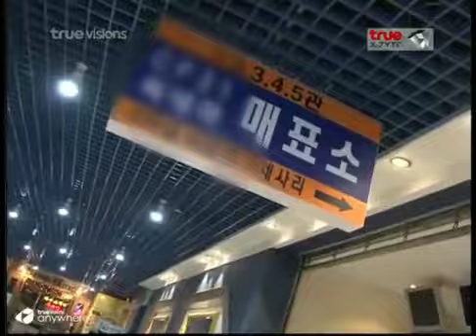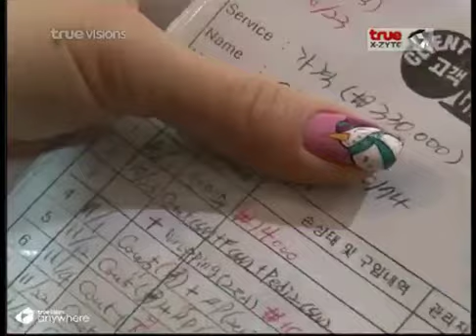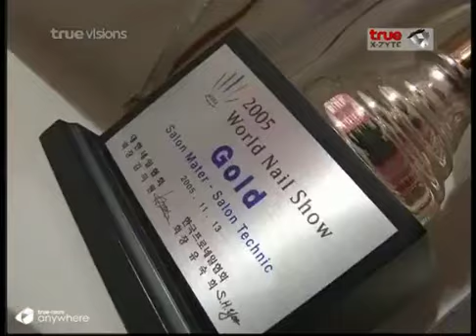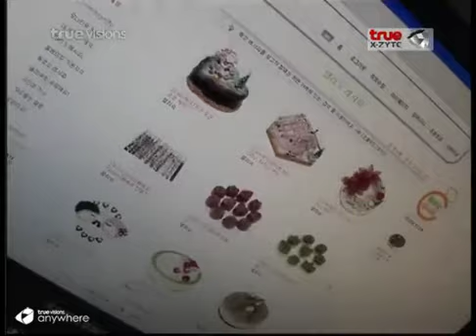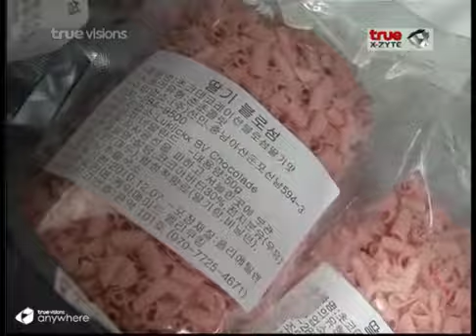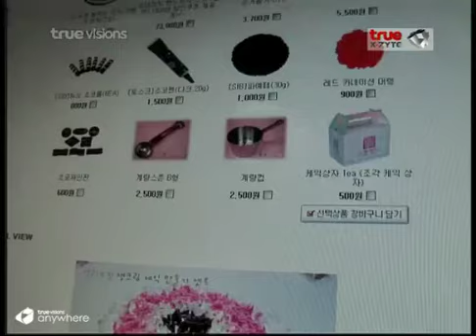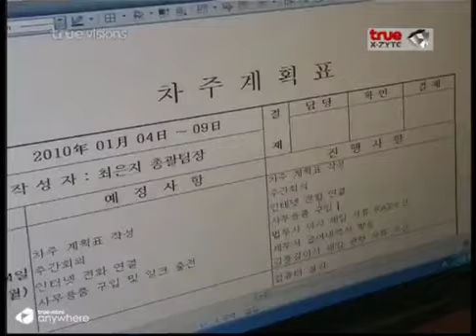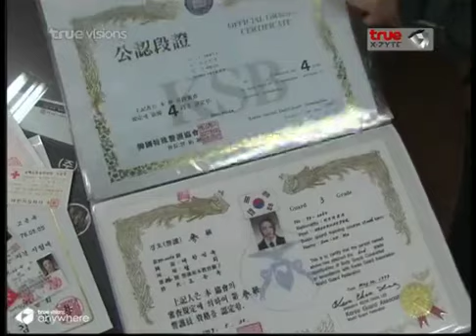เรื่องแปลกๆ ที่น่าทึ่ง #12